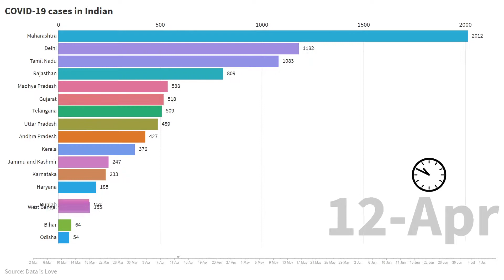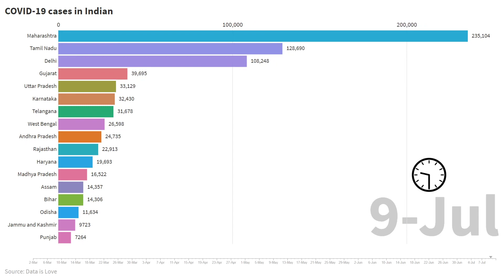Delhi + Tamil Nadu = MAHARASHTRA !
The number of coronavirus cases in India has crossed eight lakh with over 26,000 cases added in the last 24 hours. The cases went from seven lakh to eight lakh in just three days and now stand at 8,01,286. Maharashtra has the highest cases with 2,30,599, followed by Tamil Nadu with 1,30,261 and Delhi with 1,07,051.
India still has among the lowest incidences of coronavirus if the rate of infection per million is calculated, the government said today, pointing to data from the World Health Organisation.  The country -- which is third on the list of nations worst hit by the pandemic

States:
Andaman
Andhra Pradesh
Assam
Arunachal Pradesh
Bihar
Chandigarh
Chhattisgarh
Dadra and Nagar Haveli and Daman and Diu
Delhi
Goa
Gujarat
Haryana
Himachal Pradesh
Jammu and Kashmir
Jharkhand
Karnataka
Kerala
Ladakh
Madhya Pradesh
Maharashtra
Manipur
Meghalaya
Mizoram
Nagaland
Odisha
Puducherry
Punjab
Rajasthan
Sikkim
Tamil Nadu
Telangana
Tripura
Uttarakhand
Uttar Pradesh
West Bengal